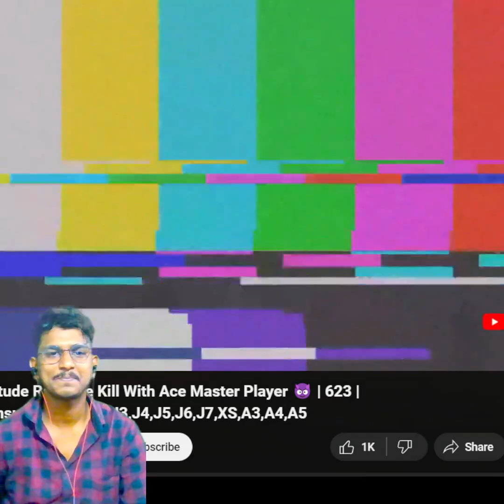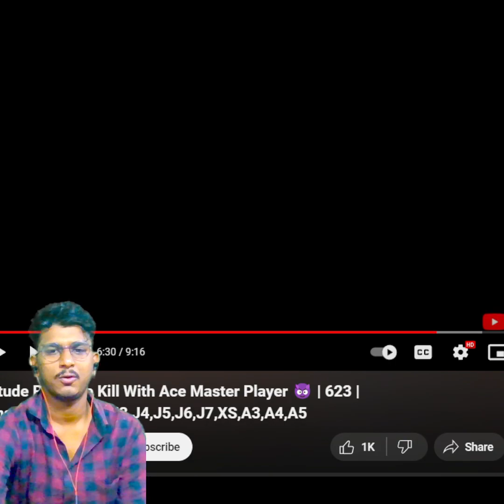ONLY AWM CHALLENGE IN NEW 3.0 UPDATE @akashy-sl3ss || PUBG